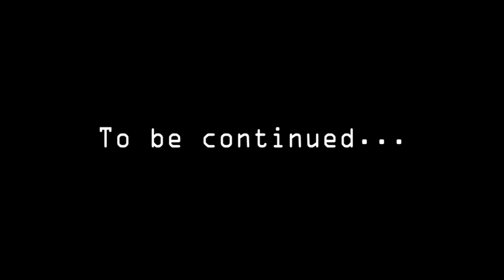The Humbling River (First Try)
I recorded my favourite Puscifer song while practicing. It is the first part of a project where I want to record this song with a friend. I was playing it along with the Guitar Pro tab, that can be found on Ultimate Guitar.

If you want to use the audio material feel free to do so.

For the playback I was using Tux Guitar. A free alternative to Guitar Pro.